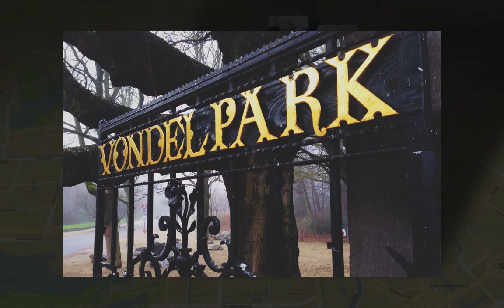Lost in Amsterdam